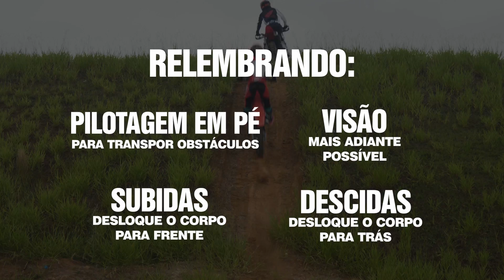Mulheres de Honda - Pilotagem Off-Road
A pilota oficial de Honda, Bárbara Neves, encerra a série Mulheres de Honda com muita adrenalina. Pilotando uma CRF 250F, ela conta sobre os desafios e dicas para encarar as pistas mais adversas. Assista o vídeo e aguarde as próximas temporadas!